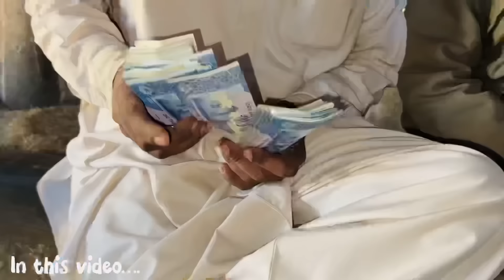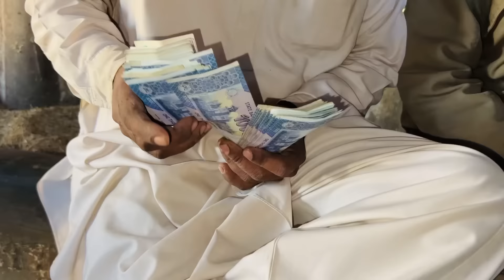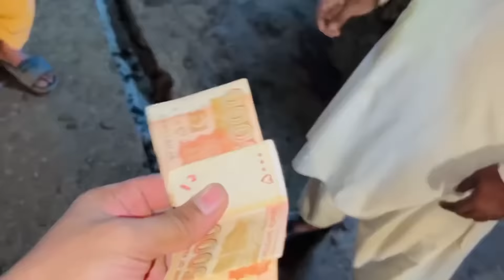ALHAMDULILLA YOUTUBE INCOME SA JANWAR LE LIYA 😳 300k SPECIAL | SYED FAHAD | THE FUN FIN